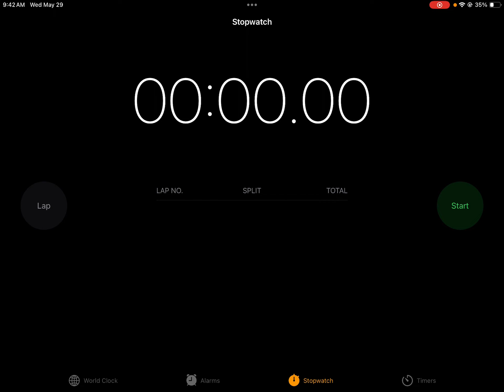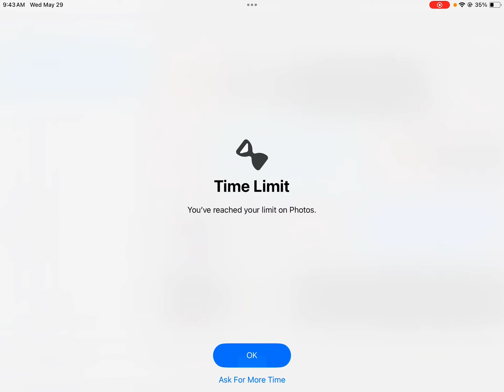Did I beat the world record?